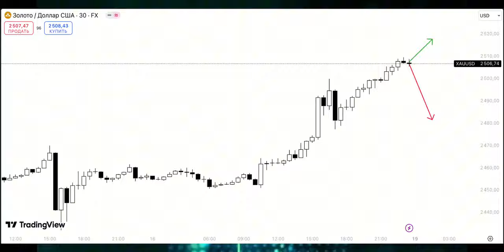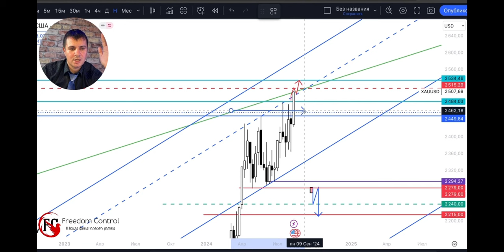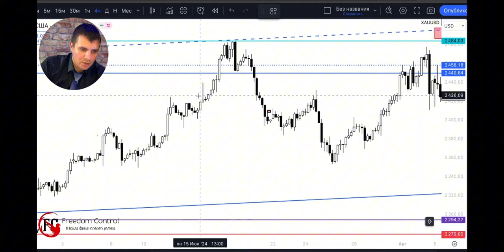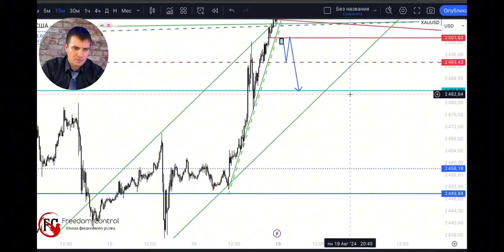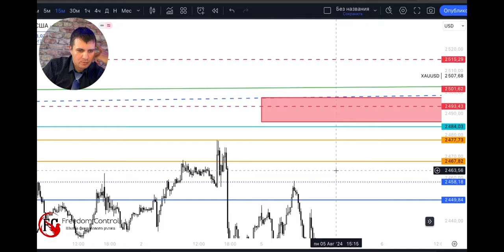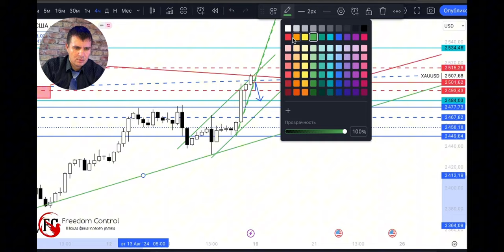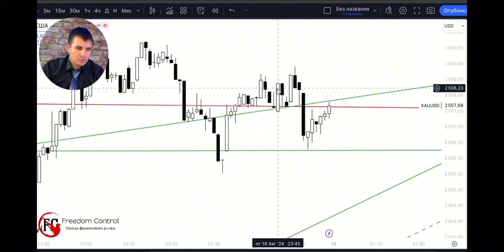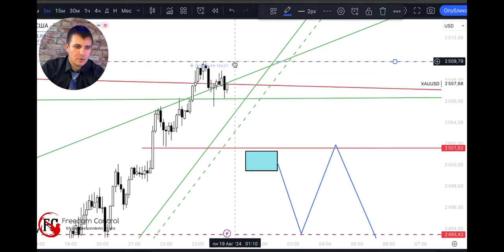Как заработать на золоте на этой неделе?| AMarkets